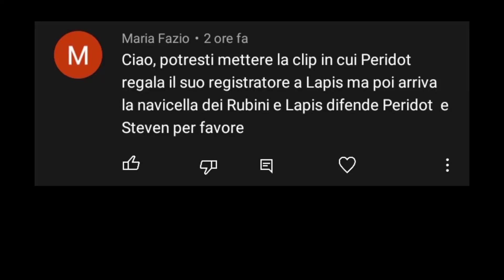ConsigliaClip | Un regalo per Lapis | Steven Universe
Tutto quello che riguarda unfandistevenuniverse (social, telegram ecc.) lo trovi in questo

[ciao.]